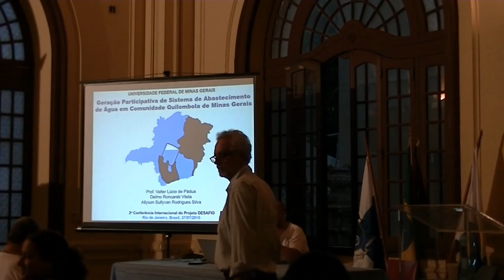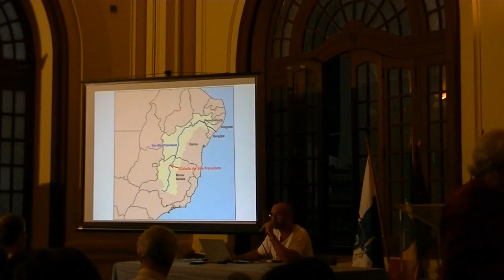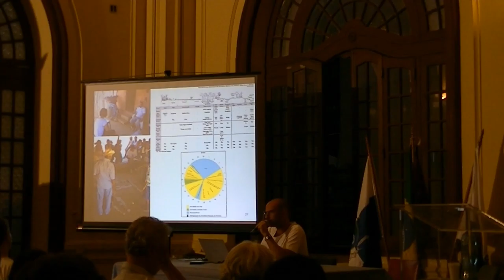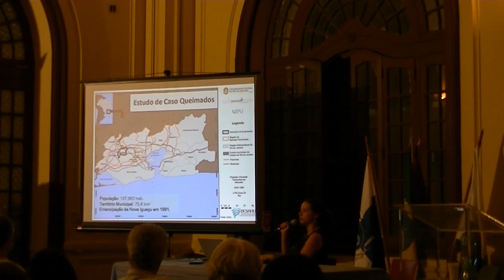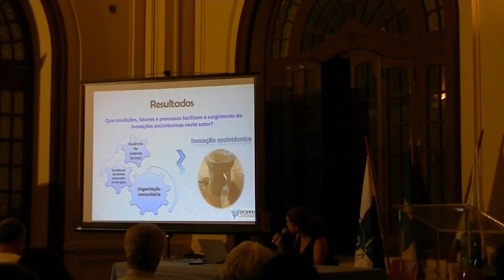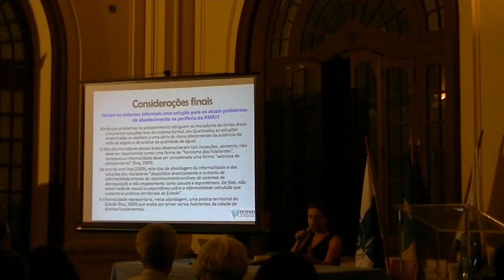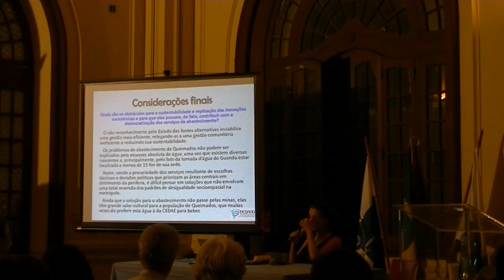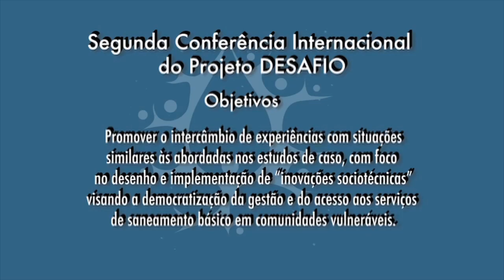Panel 2, Part 2, DESAFIO Conference / Conferencia DESAFIO Mesa 2 Parte 2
Panel 2, “In search of synergies for change: factors, conditions and processes that help to explain how the innovations emerged”. Part 1.

Second International Conference, DESAFIO Project. “Democratization of the politics of basic sanitation services through socio-technical innovations. Lessons to tackle the challenges”.

Delmo Vilela, Federal University of Minas Gerais (UFMG), Brazil

Suyá Quintslr, Federal University of Rio de Janeiro (UFRJ), Brazil